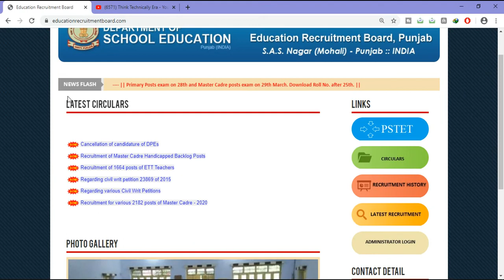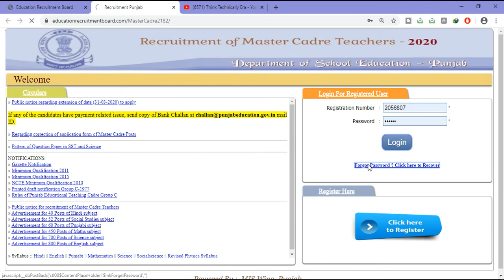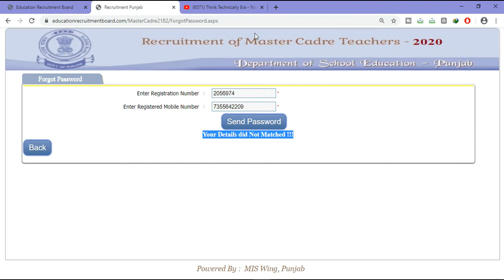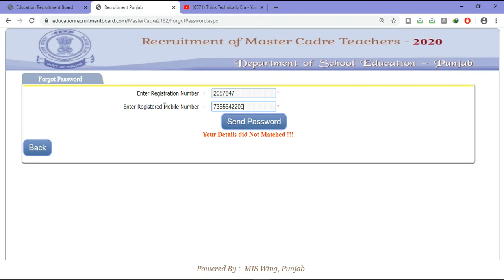ਜੇ ਕਰ ਰਜਿਸਟ੍ਰੇਸ਼ਨ ਕਰਨ ਤੋਂ ਬਾਅਦ Master ਕੈਡਰੇ ਦਾ Registration ਤੇ Password ਭੁਲ ਗਏ ਹੋ ਤਾਂ ਕਿ ਕਾਰੀਏ ਦੇਖੋ